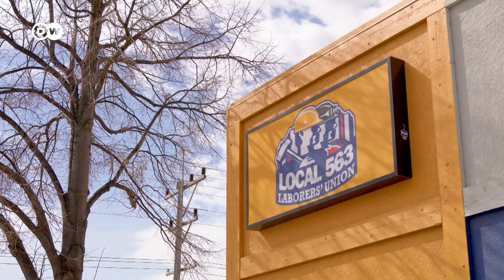यूरोप से संकट से अमेरिका का कितना फायदा? [US state of North Dakota profiting from energy crisis]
तेल की दौलत से मालामाल अमेरिका के नॉर्थ डकोटा राज्य में तेल का उत्पादन जोर-शोर से जारी है. यहां कच्चा तेल अर्थव्यवस्था का आधार है. यूरोप में ऊर्जा संकट के बीच कई लोग यहां फायदे की आस लगा रहे हैं.
The oil-rich US state of North Dakota is seeing an uptick in drilling due to the energy crisis. Wary of sustainable alternatives, people hope it'll provide a long-term boost to the oil industry, and the jobs that depend on it.